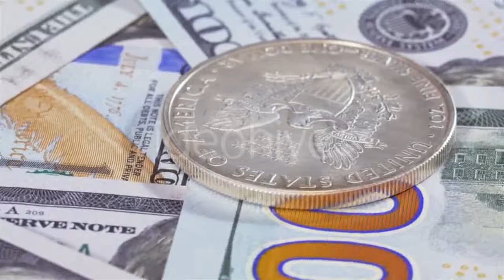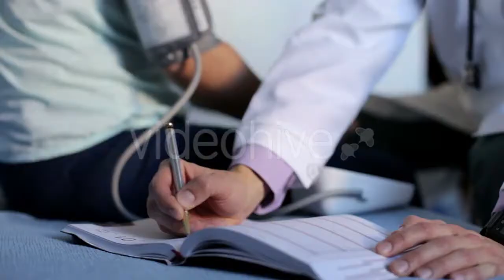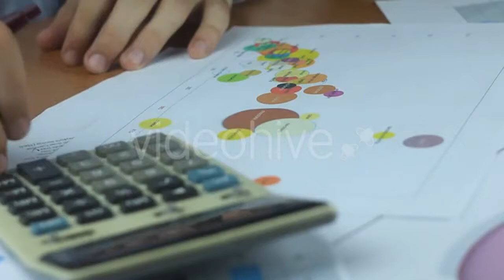Young Couple In the Electronics - (people) | Stock Footage Mega Pack +40 items